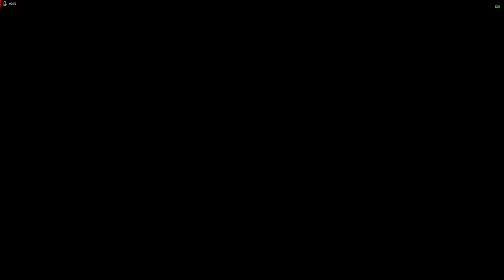4 Man Leviathan (Full Raid) - Destiny 2 - 27:51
Our strategy was simple. We had Salty load in first and make his way to baths. When he was near the checkpoint the rest of us flew in and started the raid. He was roughly at 2:40 when all of us were in the encounter. Sloppy run overall but super fun to run!

Normal mode

Fireteam:
shangaVIBES
clowie
chow
saltybedrail

Gaming PC Setup :
XFX Radeon 5600XT Raw II 6GB
Samsung EVO 970+ 1TB SSD
Corsair Vengeance Ram 64GB
Corsair H115I AIO
ViewSonic 27" 144Hz 1080P Monitor
Dell 27" 75Hz 1080P Monitor
Bloody Gaming B820R Light Strike Keyboard
Bloody Gaming T50 Light Strike Gaming Mouse
1More Usa Spearhead VRX Gaming Headset
Rode XLR Video Microphone